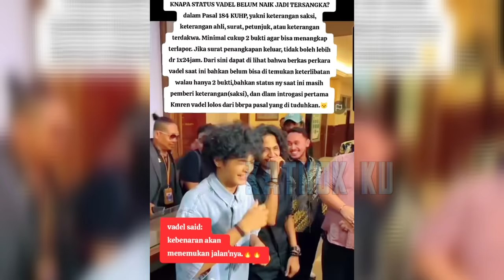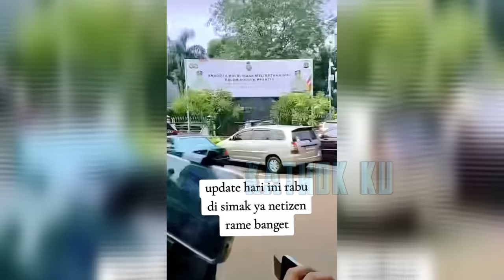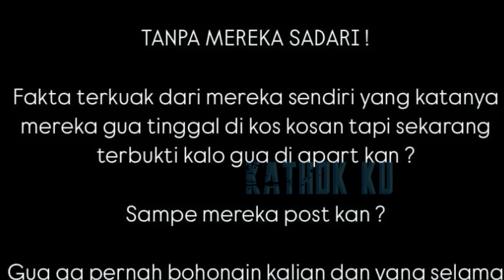RAZMAN D1T4MP0L POL151 & PAKAR HUKUM KRN MOSI TAK PERCAYA PENYIDIK, NIKITA HOTMAN MENANG❓️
Jangan Lupa: _
Thankz!!..